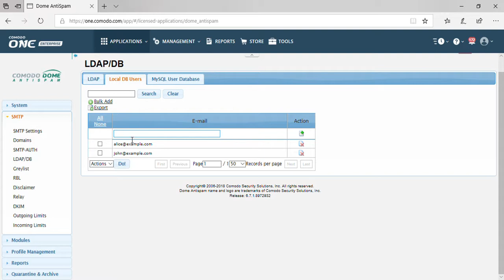Dome Antispam Dedicated : How to Add Users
This video explains how to add users to Dome Antispam service.